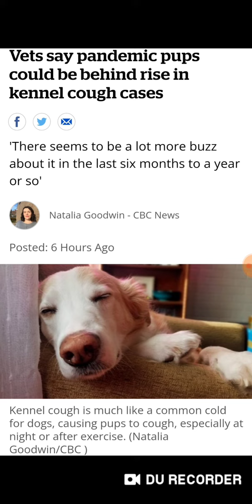YOU THINK OTHERS WOULD PICKUP ON THIS (MUST WATCH)